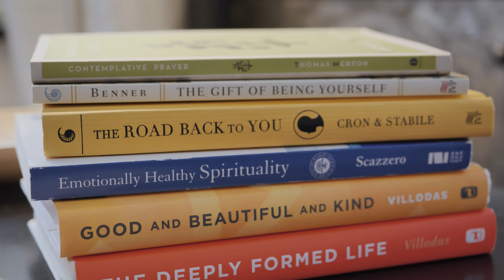Looking Beneath The Surface - Andres' Story